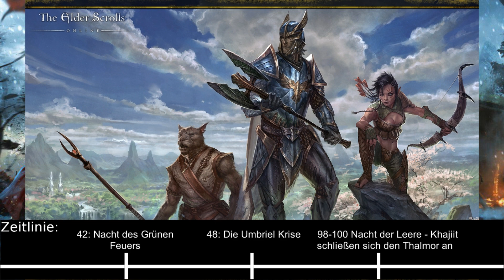Die 4 Ära - Elder Scrolls Lore Timeline #6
Hallo Youtube,

willkommen zu Teil 6 des Finales von Elder Scrolls Lore! In diesem Teil der Zeitlinie geht es um die vierte Ära und mit dieser erreichen wir auch das Ende unsere Reise durch Tamriel. Ich danke euch allen!